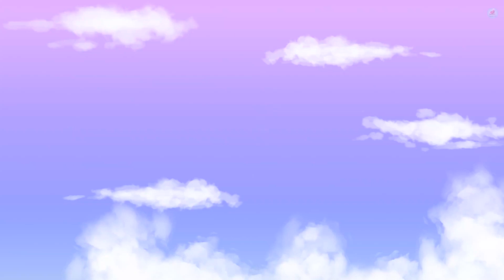Foodie Ghosts - Episodes 24 to 25 | తిండి పిచ్చి దెయ్యాలు | Telugu Ghost Stories | Telugu Kathalu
Thindi Pichi Deyyalu Episodes 24 to 25

Grandma Tales Telugu brings you funny and entertaining stories on a regular basis. You all can enjoy the fun in those stories and you will be mesmerized with the beautiful visuals.
Grandma Tales Team.